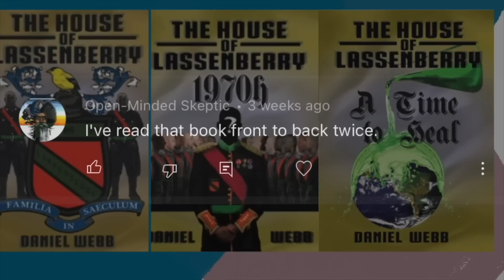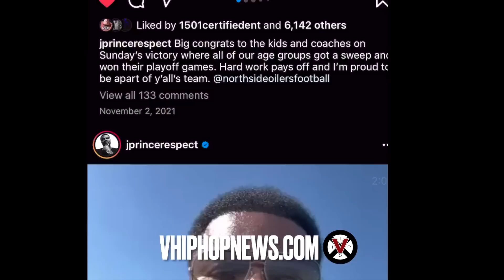Offset & J Prince Battle In A HEATED EXCHANGE Over The Late Migos Member Takeoff!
Offset said he wants to have a conversation after J. Prince warned him “Don’t ever put me in a position where I have to defend myself.”Offset fired back at J. Prince after the Rap-A-Lot Records founder sent him a menacing message. The platinum-selling recording artist was responding to Prince’s comments during his recent appearance on Million Dollaz Worth of Game. According to J. Prince, despite how it appears from the outside, Offset wasn’t there for Takeoff when he was alive.

“Aint nothing changed with my love for Quavo,” the Mob Ties founder told Gille and Wallo. “But the Offset dude.”

He continued. “N be throwing rocks and hiding they hand, and I don’t like them kind of individuals. In reality, the truth of the matter is, n you wasn’t really right there with Takeoff when he was alive. So, for you to be taking these positions you taking,” he said, adding that he hears “all kinds of things.”

Then, J. Prince addressed Offset directly, issuing him with a warning. “Don’t ever put me in a position where I have to defend myself,” he declared. “That wouldn’t be healthy for you.”

Viral_HipHopNEws